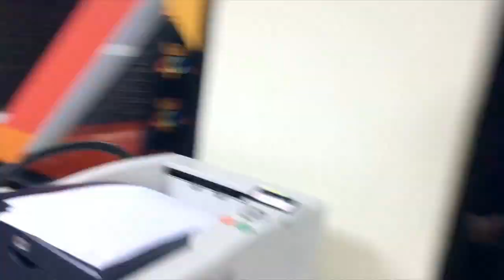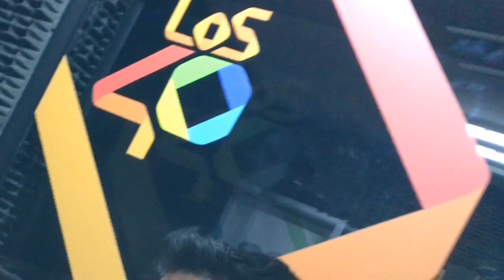Entérate ¿Cómo fue la primera vez de Maykel? y mucho más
Entrevista con Maykel